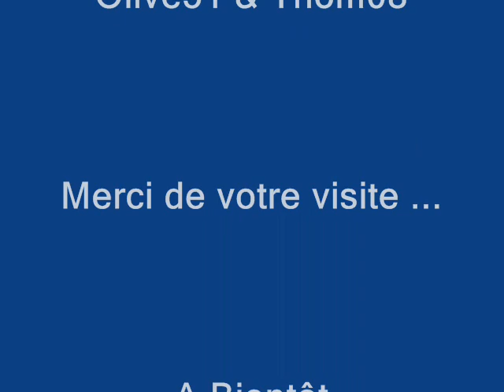saut en vélo de 3,20 m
Un bon trip entre amis, rien de plus =)
Sans aucune prétention, bien sur ;)